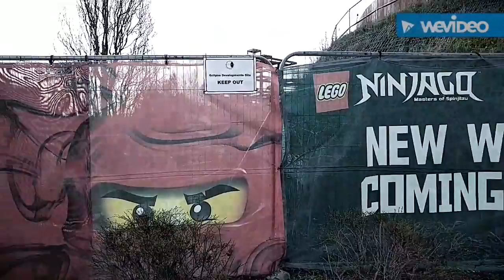Chessington Adventure tree, Gruffalo Ride CWOA and Ninjago at Legoland Windsor Teaser 2017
With all the publicity surrounding the new opening of Ninjago World and the Ninjago Ride at Legoland Windsor and the Gruffalo River Ride Adventure opening at Chessington World of Adventures it's easy to overlook the fantastic looking Chessington Adventure Tree also opening at Chessington during the early part of 2017